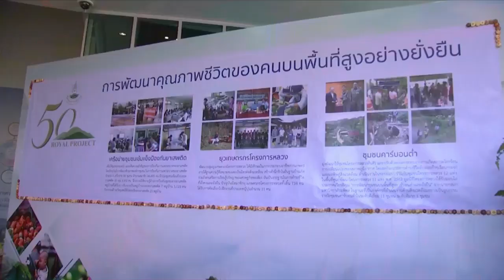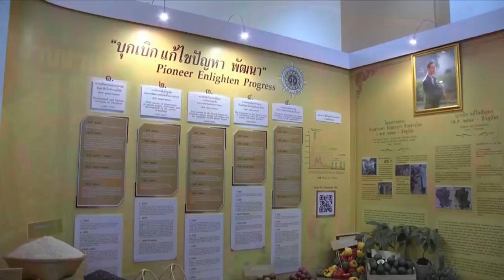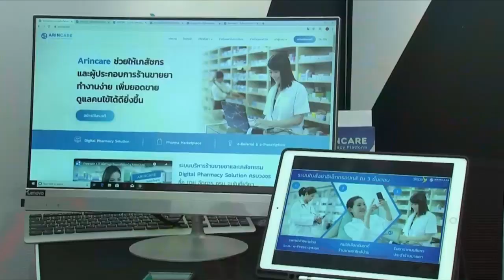ข่าวในพระราชสำนัก วันอาทิตย์ที่ 22 ธันวาคม พ.ศ.2562